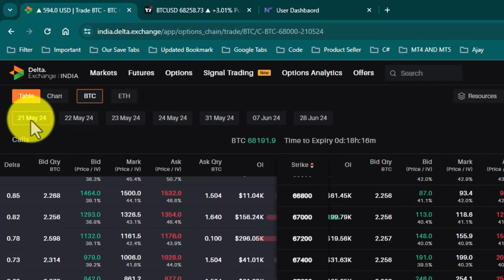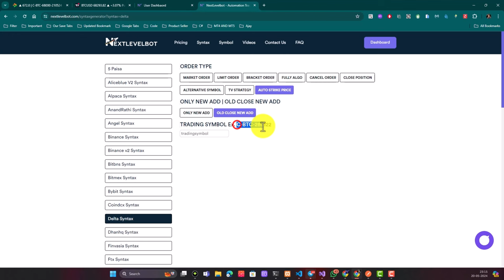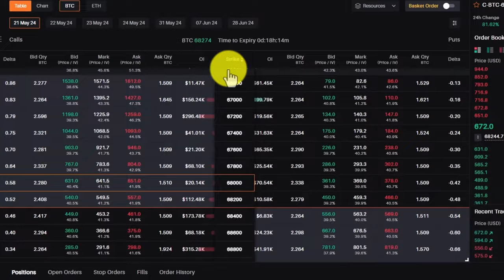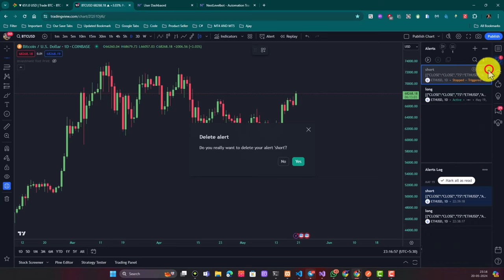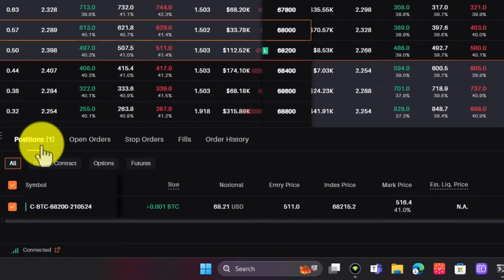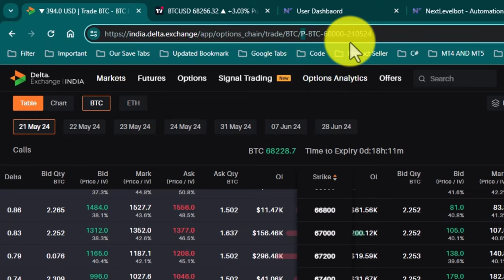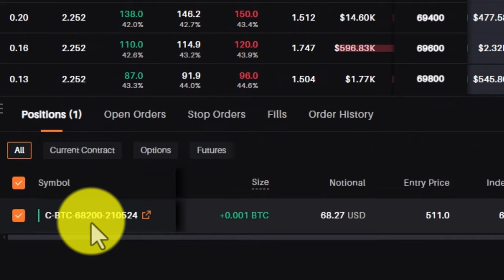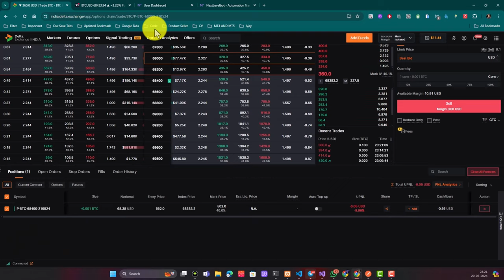Top Delta India Exchange with Option Trade on Tradingview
In this video, I provide a comprehensive guide to algorithmic trading using one of India's most popular crypto brokers. Learn how to trade crypto options with TradingView and the Nextlevelbot trading bridge on Delta Exchange.